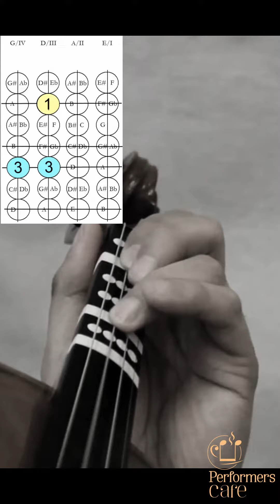Major Scales and Arpeggios - One Octave ( C, D, E, F, G, A & B )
For Online classes plz contact - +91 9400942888
Western Violin class series :
Thanks for kind support!
Sejoy Abraham
@Performers Cafe